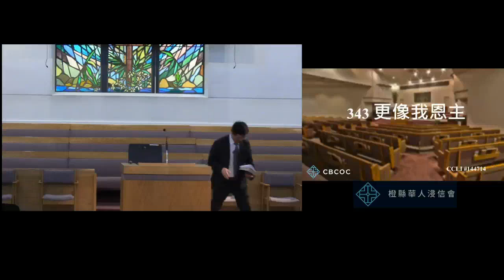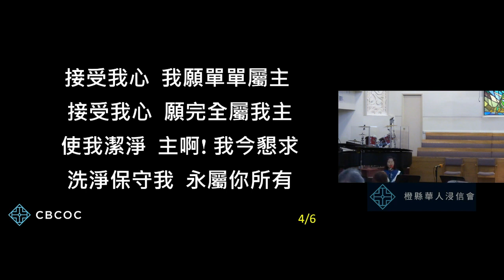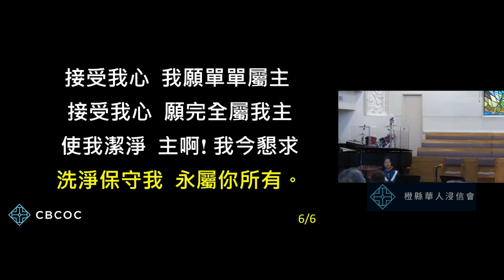2023 10 15 橙縣華人浸信會 CBCOC - 國語崇拜主日聚會Mandarin Sunday Response 回應 Response 我願常見你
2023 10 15 橙縣華人浸信會 CBCOC - 國語崇拜主日聚會Mandarin Sunday Response 回應 Response 我願常見你